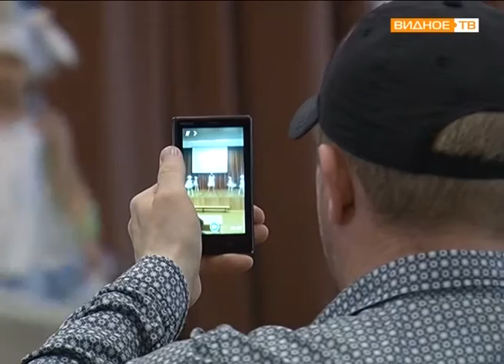"Алло, мы ищем таланты!" - творческий конкурс педагогов Ленинского района